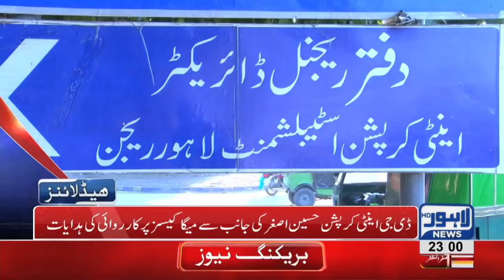11 PM Headlines Lahore News HD – 29 October 2018